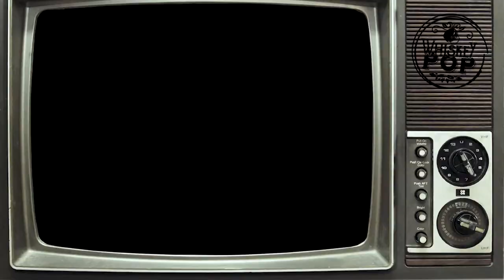Roknar Rye Whiskey Review |Cognac Barrel Finish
Join us today on Second Pour where we do a Roknar Rye Whiskey review ! You don't want to miss this sweet dram of grain to bottle whiskey being produced out of Minnesota's Far North Spirits Distillery! So sit that Thor Dad bod down today and check out Roknar Rye!

Whiskey Pop contains adult situations and activities. It is intended for those 21 years of age and older .All claims made here about alcohol, whether in this video, in this description, or on our channel, are intending only for those of legal drinking age.  All links provided here should only be accessed by those of legal drinking age.